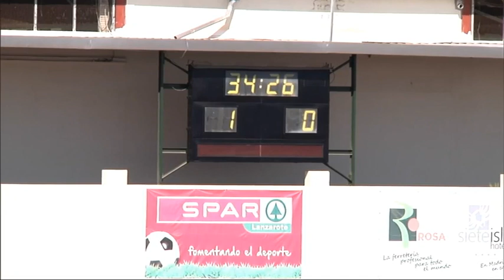Goles de Hamza y Rami UD Lanzarote